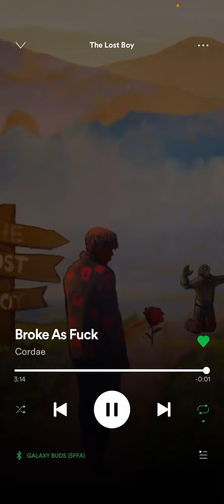That Transition #9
I know this one probably obvious but it’s fire.